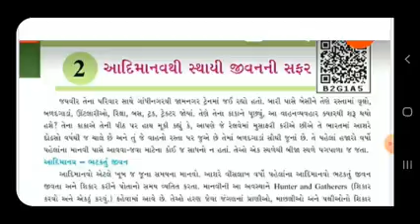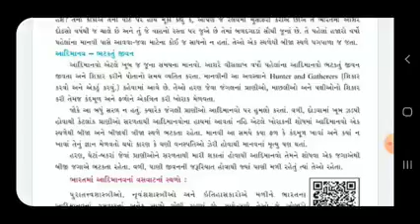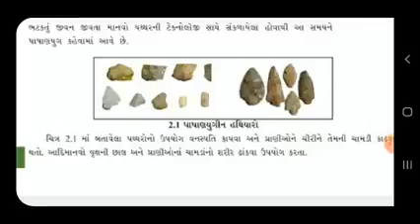std 6 path 2 adimanavthi sthai jivanni safar bhag 1